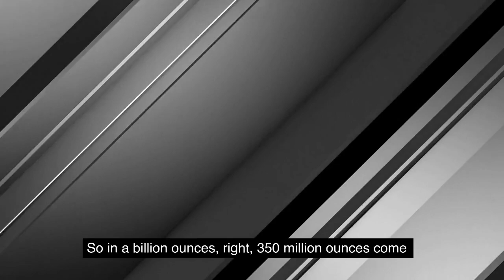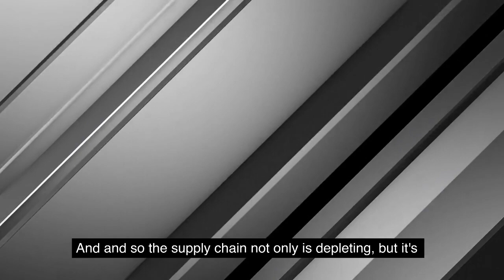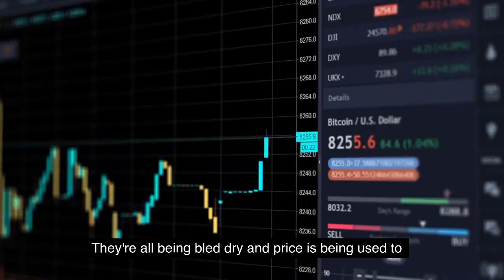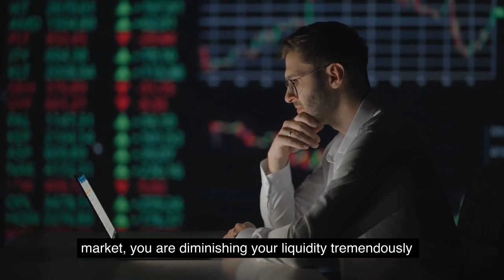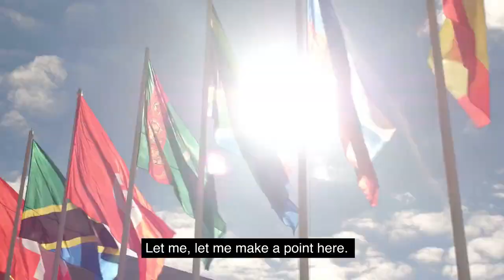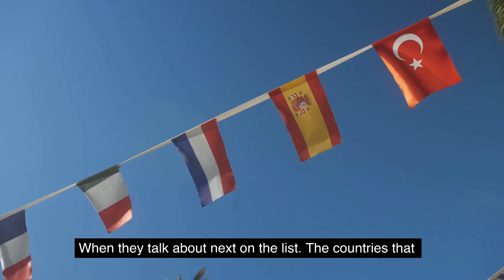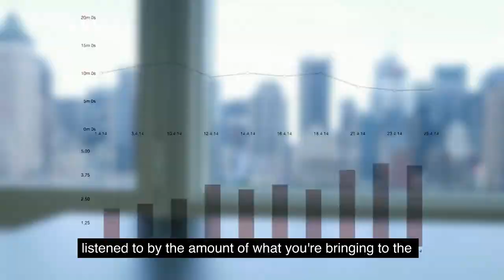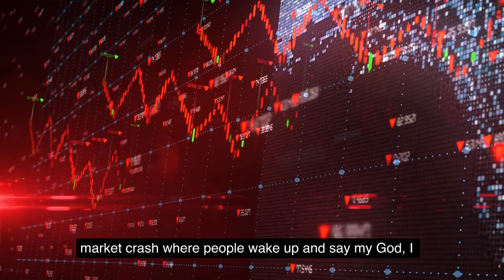Silver Alert: Terrible news for the silver investor - Andy Schectman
Silver Alert
Silver news
Why there is so much silver demand
be aware silver investor

Gold could be at $2100 and silver could be at $30 | Gold & silver price - Carley Garner

Andy Schectman: Demand for silver is high but not enough silver supply from the U.S mint

Rick Rule: why gold and silver are the best investments, the Right time to buy silver,